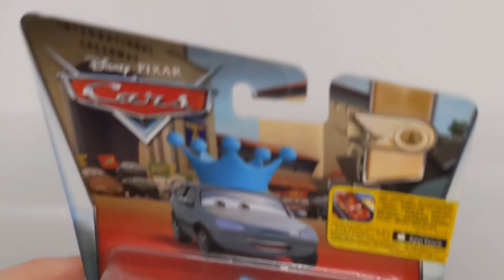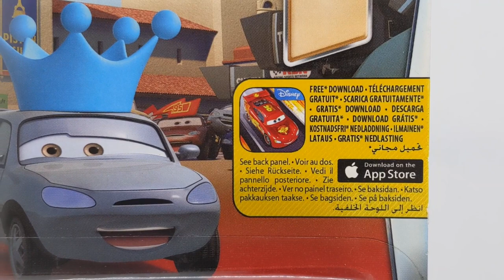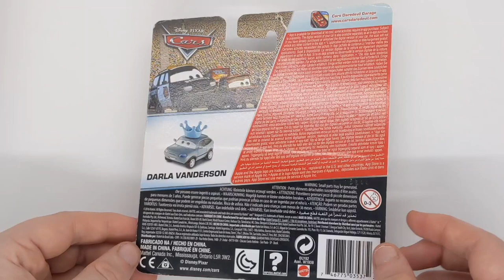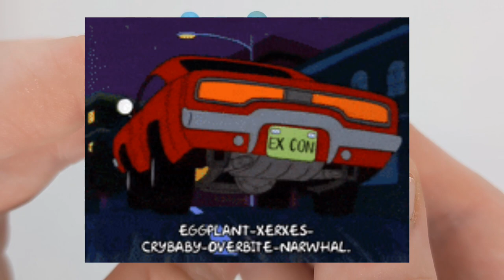2022 Mattel Disney Pixar Cars Diecast Darla Vanderson (Dinoco Race Fans)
Hello everyone today on the channel I will be taking a closer look at Darla Vanderson one of the Dinoco fans that was first released in 2016 and also 2017.

What are your thoughts on Darla Vanderson and do you have her in your collection already?